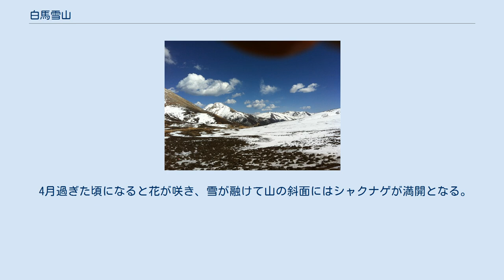白馬雪山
デチェン・チベット族自治州
白馬雪山（はくばせつざん）は、中国雲南省徳欽県東南部にある標高5429mの山。
 瀾滄江と金沙江およびその支流支巴洛河の分水嶺でもある。
山頂付近では年中雪に覆われ氷河地形が発達している。
214国道の中部で標高4230mの白馬雪山の峠を通過する。
 白茫雪山、白芒雪山とも言われる。
 主に三畳紀の砂頁岩の地層で構成されており、典型的な侵食山地である。
 最寄りの空港はデチェン・シャングリラ空港で国道214号を車で約２時間。
 毎年12月から翌年3月にかけて大雪の季節になるので基本的には車両の通行が不可能となり4月-11月のみ毎年通行可能となる。
 白馬雪山は動植物資源が豊富で黒金絲猴を含めて、一、二級保護動物23種、種子植物30種が保護されている。
 4月過ぎた頃になると花が咲き、雪が融けて山の斜面にはシャクナゲが満開となる。
 ^ 雲南省地方志編纂委員会 (1998) (M). 「中華人民共和国地方志叢書·雲南省志·卷一 地理志」 (1 ed.). 昆明: 雲南人民出版社. pp. 225. ISBN 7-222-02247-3/K·255 ^ “白馬雪山自然保護区成立管理局” (中国語). 七彩雲南保護行動网 (2003年10月27日). 2012年7月4日閲覧。